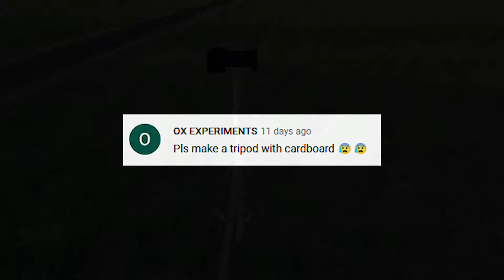How to Make Tripod Stand with Cardboard || Mobile Stand